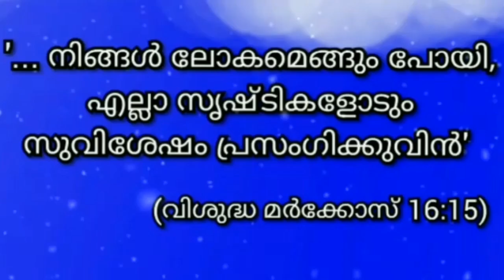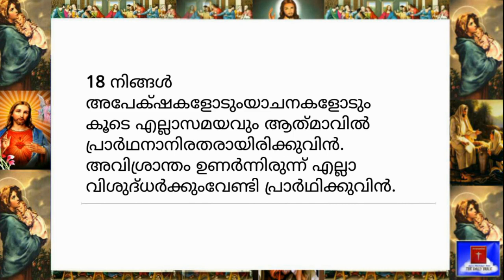21.12.2020-Today's Bible Reading-Malayalam-ബൈബിൾ വാക്യം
'നിങ്ങൾ ലോകമെങ്ങും പോയി,  എല്ലാ സൃഷ്ടികളോടും സുവിശേഷം പ്രസംഗിക്കുവിൻ' (വിശുദ്ധ മാർകോസ്, 16:15)